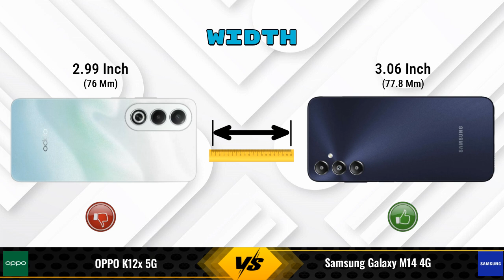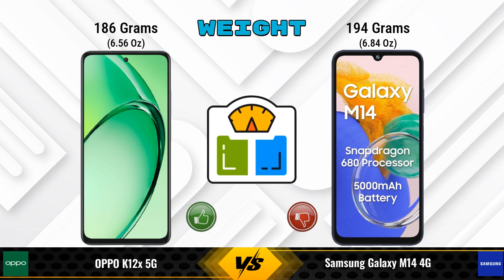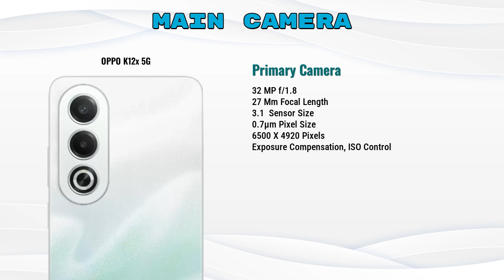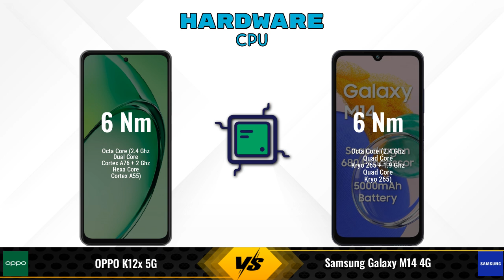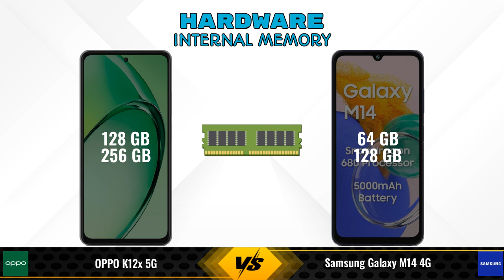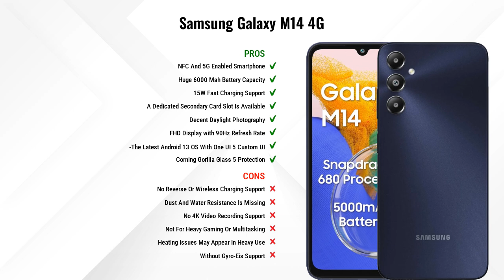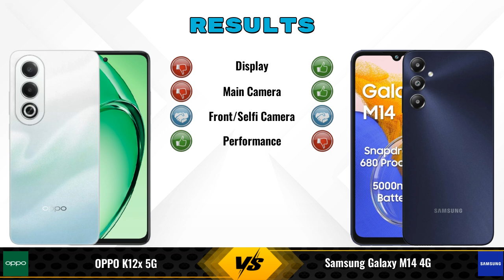OPPO K12x Vs Samsung Galaxy M14 4G || Full Comparison ? Which one is Best?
In this video, we provide an in-depth comparison between the OPPO K12x 5G Vs Samsung Galaxy M14 4G.We cover all the key specifications, features, and performance aspects to help you decide which phone is better for your needs.

### OPPO K12x 5G 6 GB / 128 GB Details:
- **Brand:** OPPO
- **Price:** 12999

- **Variants:**
6 GB / 128 GB - 12999
8 GB / 256 GB - 15999 (Flipkart)

### Samsung Galaxy M14 4G 4 GB / 64 GB Details:
- **Brand:** Samsung
- **Price:** 8499

- **Variants:**
4 GB / 64 GB - 8499
4 GB / 128 GB - 10,930 (Flipkart)
6 GB / 128 GB - 11,229 (Flipkart)
6 GB / 128 GB - 9,499 (Amazon)

oppo k12x vs samsung galaxy m14 4g full specifications
samsung galaxy m14 4g vs oppo k12x full specifications
oppo k12x vs samsung galaxy m14 4g comparison
samsung galaxy m14 4g vs oppo k12x comparison
oppo k12x 5g vs samsung galaxy m14 4g comparison
oppo k12x 5g vs samsung galaxy m14 4g
oppo k12x vs samsung galaxy m14 4g - in-depth comparison & review
oppo k12x vs samsung galaxy m14 4g - which is better? full specs comparison
oppo k12x vs samsung galaxy m14 4g - detailed review and specifications
oppo k12x vs samsung galaxy m14 4g camera test
oppo k12x vs samsung galaxy m14 4g speed test
oppo k12x vs samsung galaxy m14 4g pubg test
oppo k12x vs samsung galaxy m14 4g gaming test
oppo k12x vs samsung galaxy m14 4g battery test
oppo k12x vs samsung galaxy m14 4g charging test
oppo k12x vs samsung galaxy m14 4g antutu benchmark
oppo k12x vs samsung galaxy m14 4g durability test
oppo k12x vs samsung galaxy m14 4g waterproof test

samsung galaxy m14 4g gaming test

### Competitor Comparisons:

Xiaomi Redmi A3(3 GB / 64 GB) - 7299 , Release Date :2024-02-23